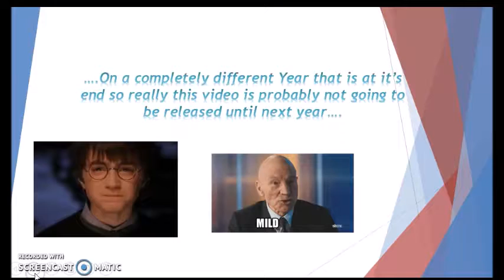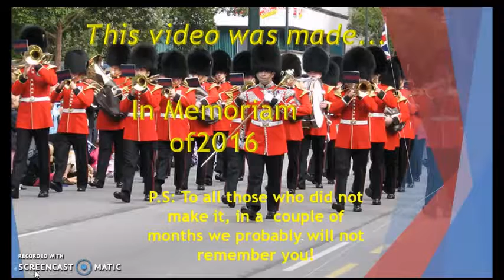Homework and the Pyromaniac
My second trailer for a movie that will sadly never get made, please Warner bros, give me a chance! It is owned by the Beatles, a former English band.